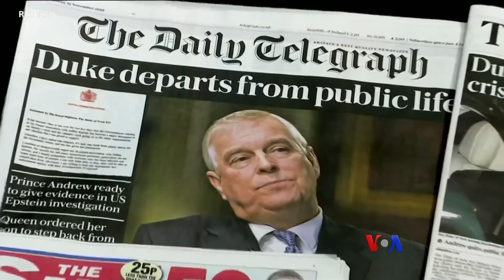ၿဗိတိန္ေတာ္၀င္ မိသားစုရဲ႕ အက်ပ္အတည္း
ျဗိတိန္ဘုရင္မၾကီးရဲ႕ ဒုတိယသားေတာ္ မင္းသား Andrew ဟာ သူရဲ႕တာဝန္ထမ္းေဆာင္မႈေတြကို ရပ္နားလိုက္ၿပီ။ ဒီအေတာအတြင္း မင္းသား Harry နဲ႔ ၾကင္ယာေတာ္ Markle တို႔ဟာလည္း သတင္းမီဒီယာေတြရဲ႕ေနာက္ယွက္မႈေၾကာင့္ အမ်ားျပည္သူျမင္ကြင္းကေန ေပ်ာက္ေနပါတယ္။ Henry Ridgwell ေပးပို႔တဲ့သတင္းကို ကိုဝင္းခန႔္ေမာင္က တင္ျပထားပါတယ္။